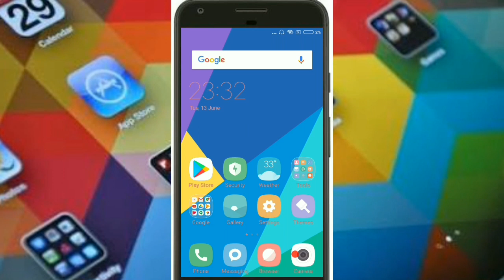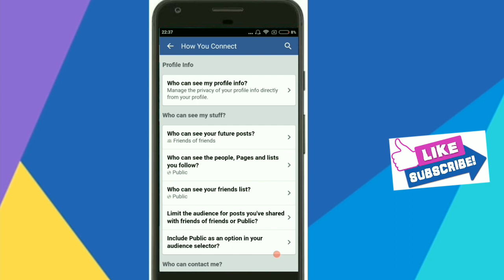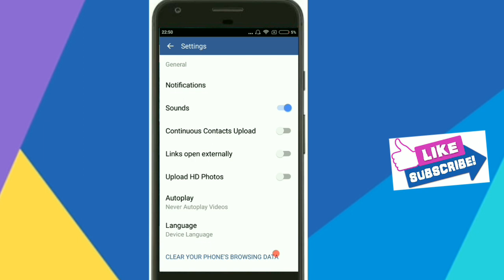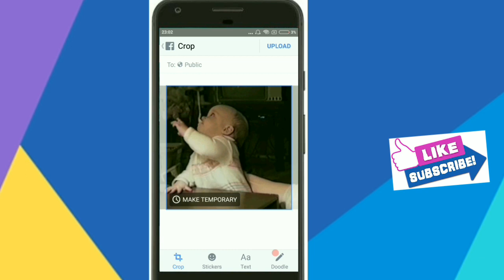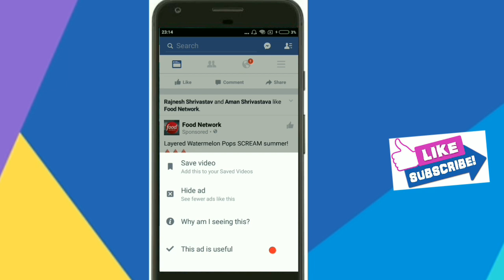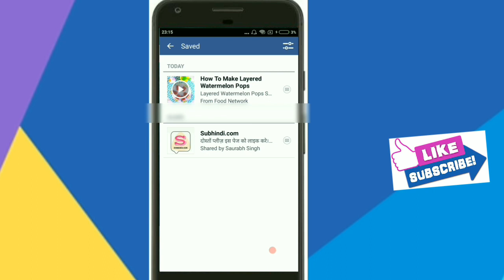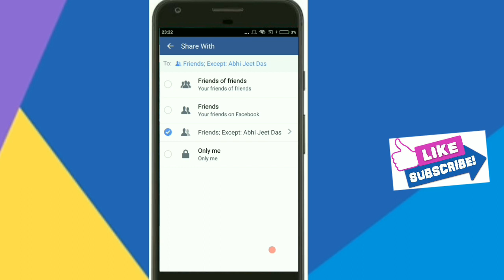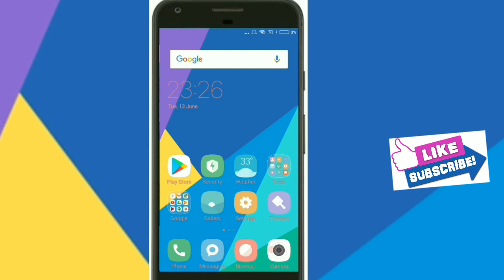फेसबुक के ये 8 ट्रिक । क्या आप जानते है? hindi!by knowledge guru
dosto aap sabhi ka hmare channel knowledge guru me bahu bahut swagat hai.Facebook के 8 ट्रिक देखे क्या आप यह जानते है देखे सायद कोई कम की ट्रिक हो जो आपको मदद करे